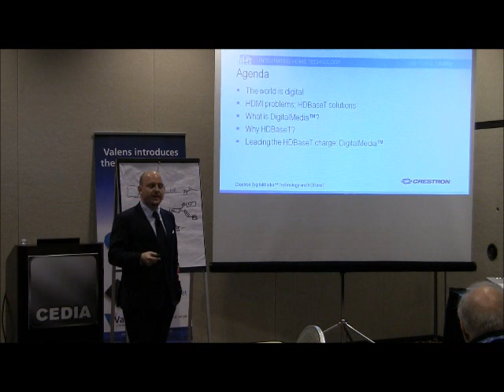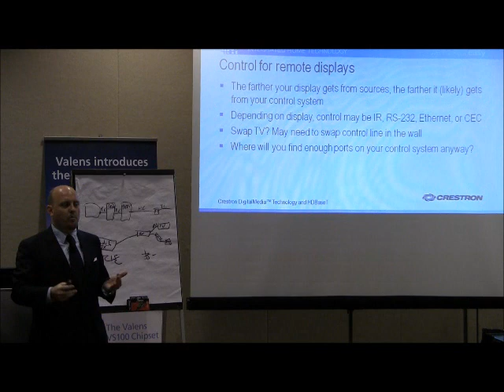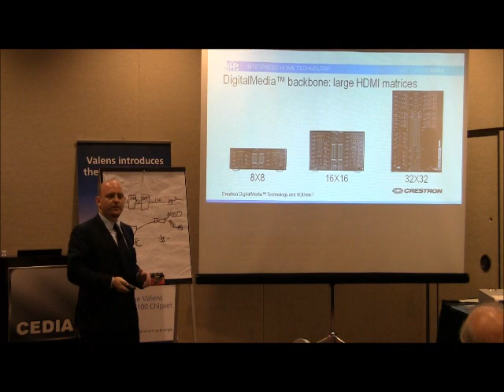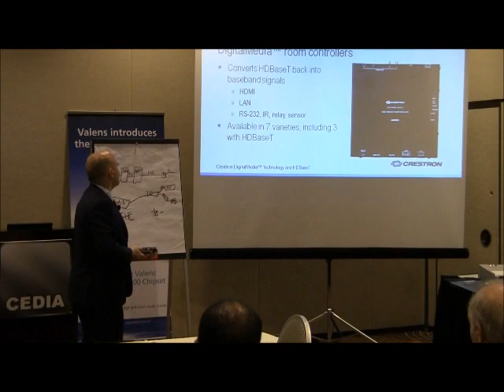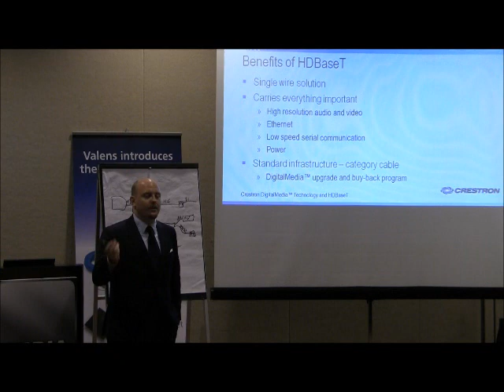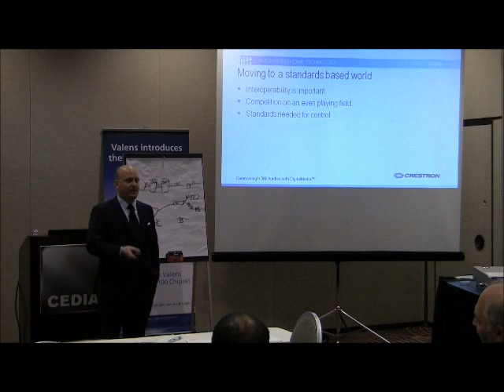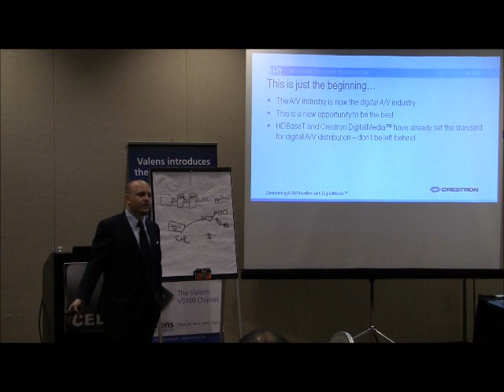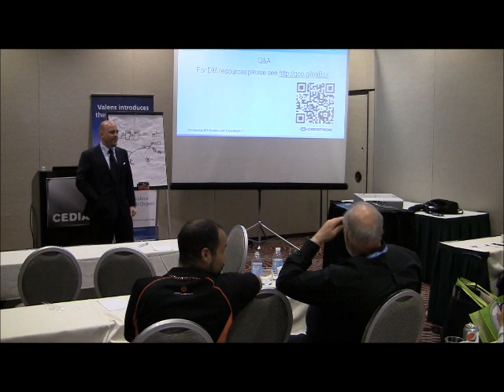Crestron DigitalMedia Technology and HDBaseT, CEDIA 2011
Learn how Crestron DigitalMedia™ and HDBaseT are the perfect combination. Crestron DM is the world's only complete end-to-end digital solution with thousands of successful installations already in luxury homes and prestigious organizations such as Microsoft, Adobe, Comcast and the Vancouver Winter Olympics Complex.
Hosted By: Justin Kennington, DM Product Line Manager, Crestron